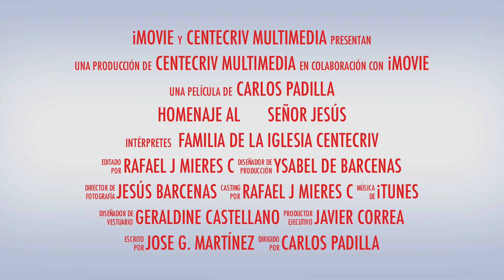Homenaje a Jesus Trailer